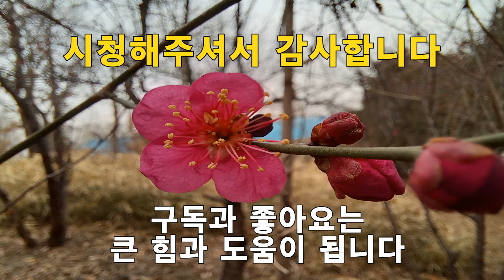홍매화2 서울어린이대공원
서울 어린이대공원에서 촬영한 홍매화입니다.

촬영장소: 서울 어린이대공원
촬영일자: 2021년 2월 25일
카메라: 삼성 갤럭시 카메라